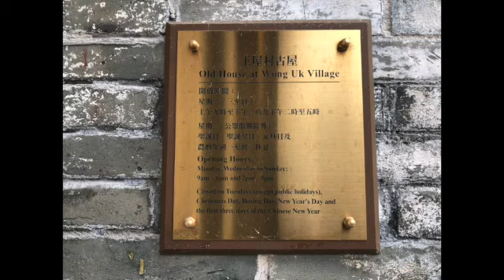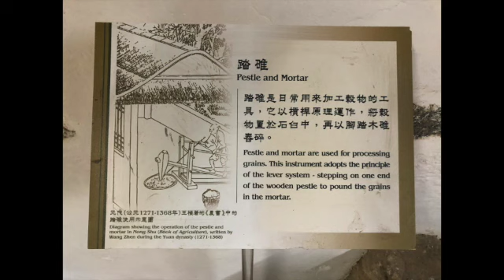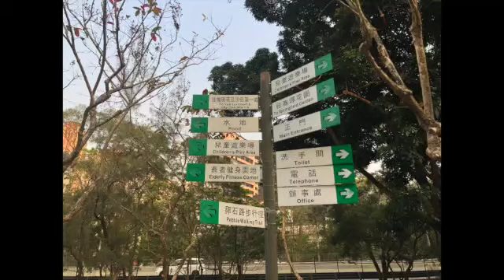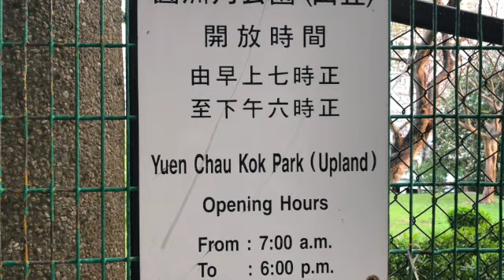Thing To Do In Sha Tin ( Part 5 )